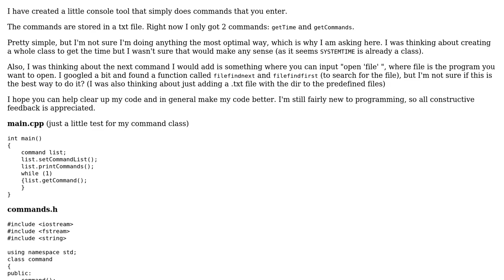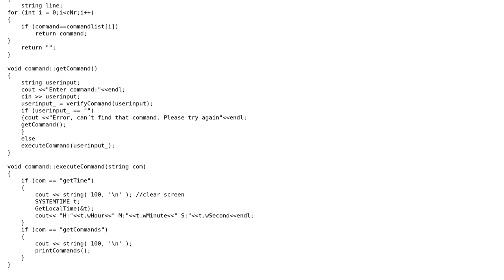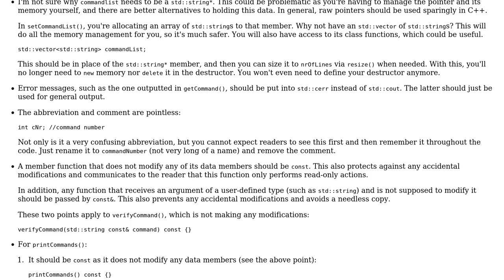Code Review: Console command tool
With thanks & praise to God, and with thanks to the many people who have made this project possible! You are responsible for your own actions.